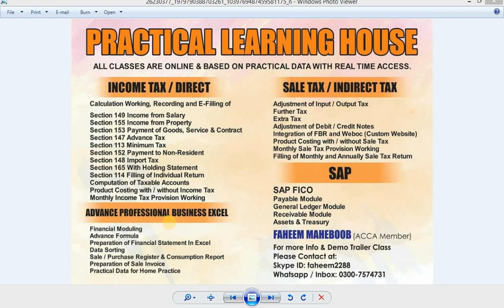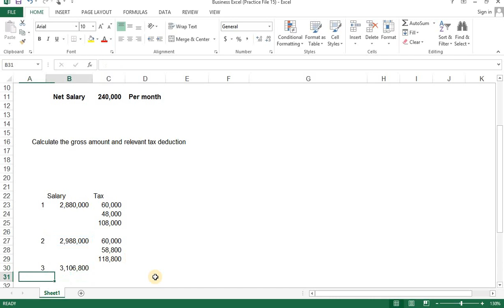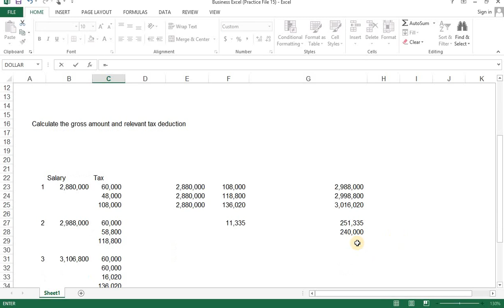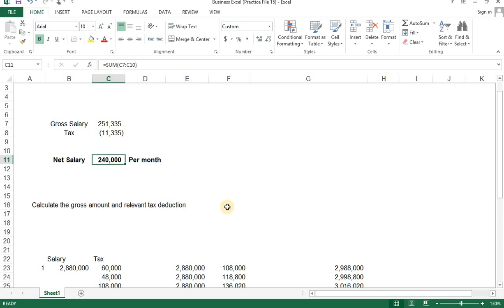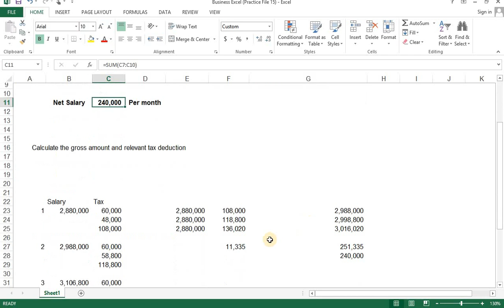HOW TO CALCULATE GROSS AMOUNT OF SALARY IN URDU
Calculation of gross taxable amount from net payable with simple formula